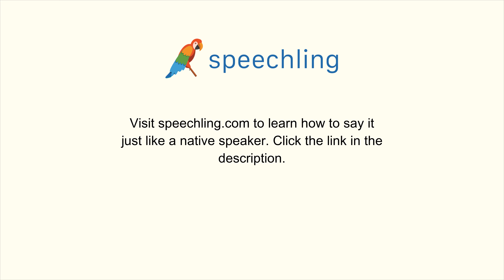韓国語で"有効な"の発音の仕方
男性コーチ
유효한

女性コーチ
유효한

有効な

有効な